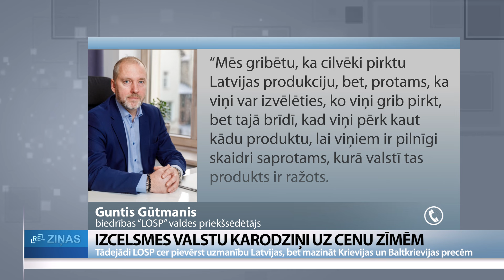ReTV: Ar karodziņiem cenu zīmēs cer mazināt uzmanību Krievijas un Baltkrievijas precēm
Biedrība “Lauksaimniecības organizāciju sadarbības padome” (LOSP) mudina Saeimas deputātus atbalstīt iniciatīvu, nosakot par pienākumu pārtikas produktiem uz cenu zīmēm ar karodziņiem atainot izcelsmes valsti. Tādējādi lauksaimniekus apvienojošā organizācija cerot panākt lielāku noietu Latvijā ražotajiem produktiem, bet mazāku uzmanību agresorvalstu ražojumiem. Tirgotāji šādu ieceri gan neatbalsta, jo tā prasot būtiskus ieguldījumus tehniskajā risinājumā. Turklāt veikalu apmeklējumu pārvērtīšot par eksāmenu.

Veikalos jau šobrīd uz augļu un dārzeņu, kā arī neapstrādāto produktu cenu zīmēm jābūt norādītai izcelsmes valstij. Dažos veikalu tīklos tā norādīta arī uz citu produktu cenu zīmēm, bet dažkārt valsts karodziņu uz produkta etiķetes norādījuši paši ražotāji. Tomēr SKDS aptaujas rezultāti liecinot, ka ar to esot nepietiekami, tāpēc biedrība LOSP aicina noteikt, ka uz visām cenu zīmēm jābūt izcelsmes valstij, kas norādīta ar attiecīgās valsts karodziņu. “Mēs gribētu, ka cilvēki pirktu Latvijas produkciju, bet, protams, ka viņi var izvēlēties, ko grib pirkt, bet tajā brīdī, kad pēk kaut kādu produktu, lai ir pilnīgi skaidri saprotams, kurā valstī tas produkts ir ražots. Mums ir divas kaimiņvalstis, kuru produktus mēs negribam, lai cilvēki pērk. Mēs gribam, lai arī tos redz. Pieliekam visus tos karodziņus, saprotam, ko mēs ikdienā īstenībā ēdam,” saka biedrības LOSP valdes priekšsēdētājs Guntis Gūtmanis.

Produkti veikalos ievesti no dažādiem kontinentiem un ļoti dažādām valstīm, un tas nozīmē, ka cilvēkiem būtu jāatpazīst daudzu jo daudzu valstu karodziņi.

ReTV uzrunātie lielveikalu pārstāvji gan nav tik pozitīvi noskaņoti, un ne tikai tāpēc, ka veikala apmeklējums tādējādi kļūtu par eksāmenu ģeogrāfijā. SIA “Maxima Latvija” korporatīvo komunikāciju projektu vadītāja Raina Anna Ločmele: “Mēs izmantojam melnbaltos printerus cenu zīmēm, būtu jāpāriet uz vairāku krāsu printeriem, tāpēc būtu jāskatās un jāplāno kā izmaksas, kas būtu nepieciešamas IT jauniem risinājumiem absorbēt, lai nodrošinātu zemāko cenu produktiem, kas ir mūsu galvena prioritāte.”

Arī veikalu tīklā “Elvi” ReTV skaidro, ka ar melnbaltu printeri krāsainus karogus izveidot nevar. Šobrīd veikalu tīkls sākot pāriet uz digitālajām cenu zīmēm, tomēr pat vismodernākais risinājums nepiedāvājot tik plašu krāsu paleti, lai korekti atveidotu visu valstu karogus. “Tie pat nav ļoti unikālu toņu. Piemēram, zaļo krāsu nav iespējams tur atveidot. Būtībā šī iniciatīva noliek uz pauzes visu veikalu digitalizāciju, jo nav tehniska risinājuma. Arī citviet Eiropā nav tehniska risinājuma,” saka veikalu tīkla “Elvi” pārstāve Vineta Grigāne-Drande.

Arī Latvijas Pārtikas tirgotāju asociācijā norāda, ka ideja neesot pārdomāta. Turklāt cerot panākt, mazāku interesi par Krievijas un Baltkrievijas precēm, varot panākt pretēju efektu. Šobrīd iniciatīva ir nodota komisijā, jau tuvākajā laikā to varētu skatīt Saeimas tautsaimniecības komisija. Tad arī tiek solītas diskusijas par tehniskiem risinājumiem.